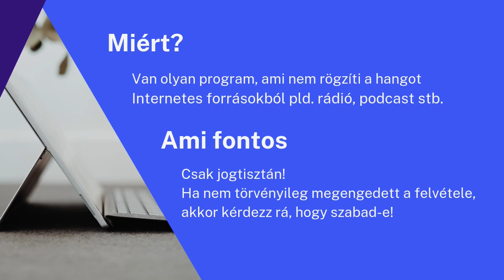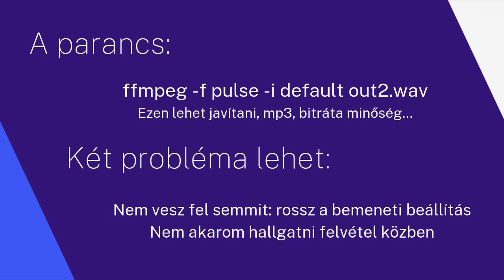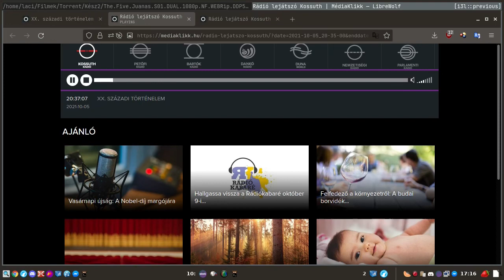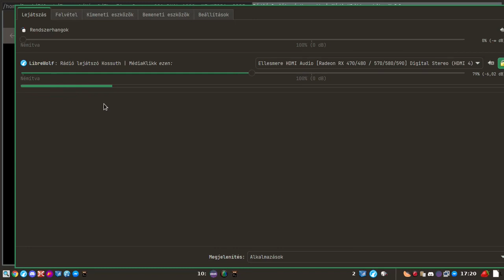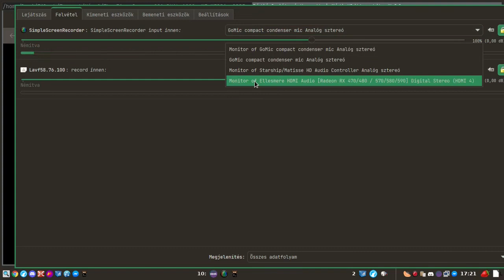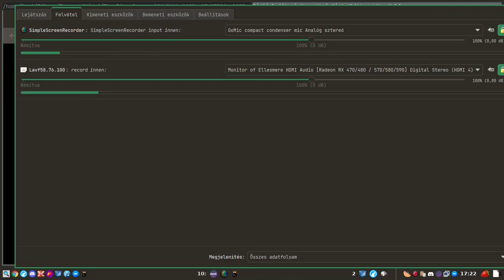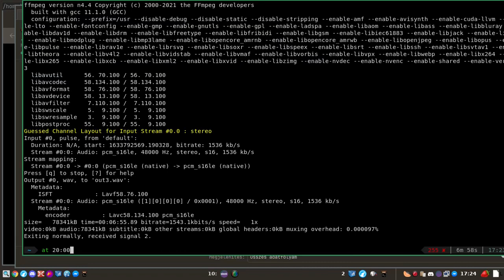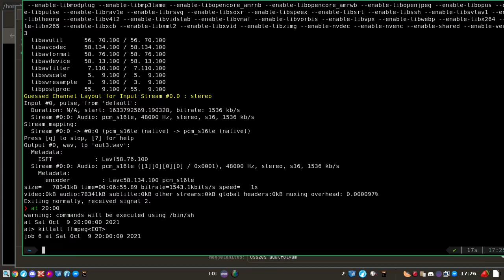FFMpeg hang rögzítés terminálból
A mai Magyar Linux Videóban egy internetes adást rögzítünk az FFMpeg terminálos programmal. Ezzel a módszerrel bármelyik hangeszközről kapott hangfolyamot rögzítheted, legyen az a mikrofonod, vagy akár egy program, internetes stream stb.

Jó Linuxozást!